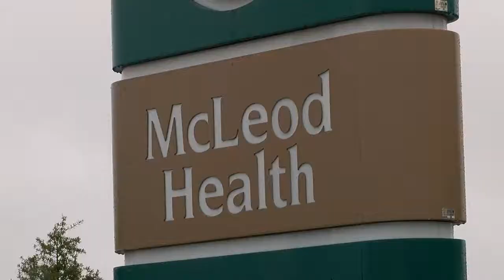More medical options come to Carolina Forest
McLeod Health Carolina Forest opened its second building on Thursday. The office will have McLeod Cardiology Associates and McLeod Vascular Associates, McLeod Loris Seacoast Surgery, and McLeod ENT Seacoast.